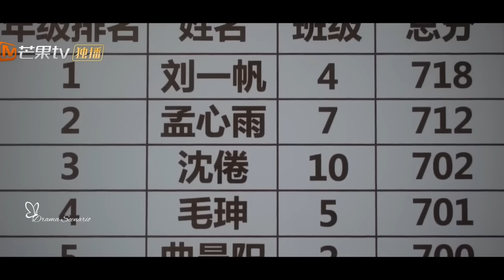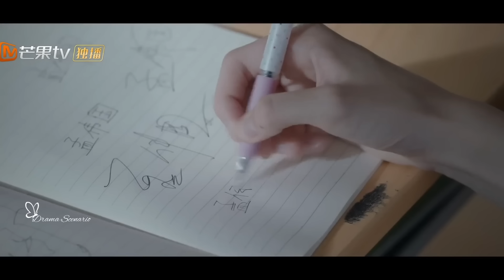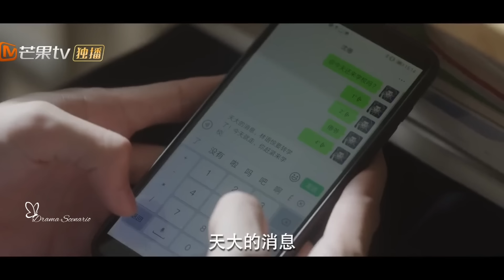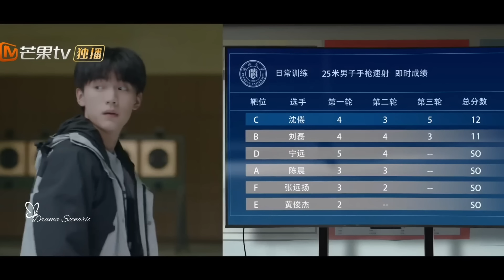শান্ত শিষ্ট মেয়ে যখন দুষ্টু ছেলের প্রেমে পরে😘Chinese drama explain in Bangla.You are my desire.